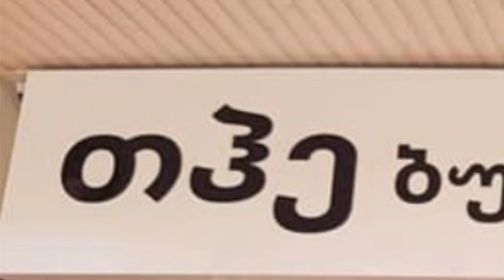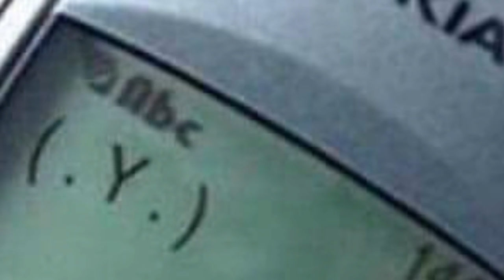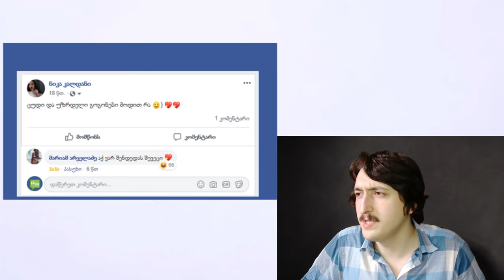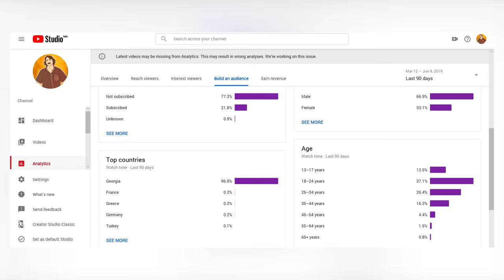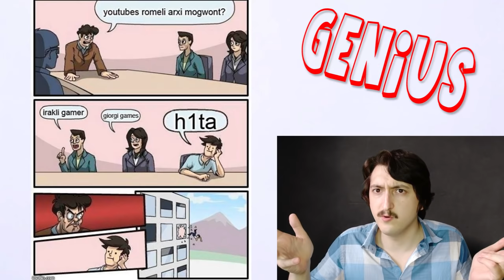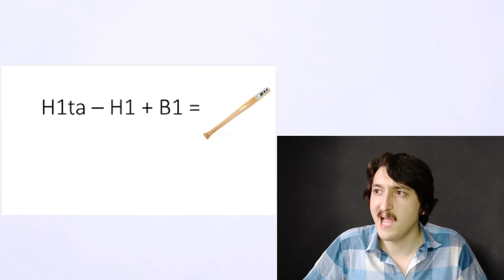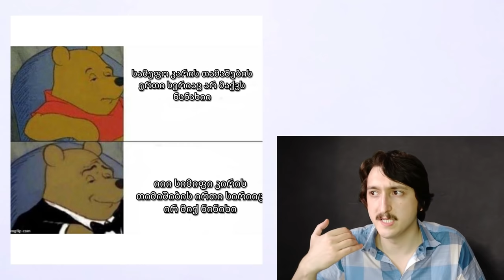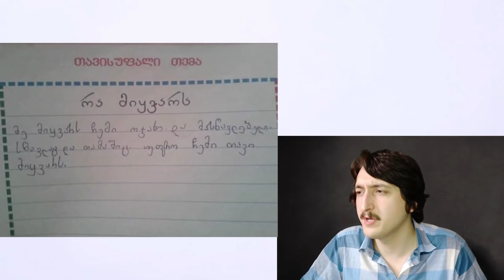მიმების განხილვა - (რა შევუკვეთე?, რა ვისწავლე გამოცდისთვის? , უკან მომავალში) # 7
💰 დონაცია:
Ruble - ით / ბარათით.

🔴 გამოიწერე:
"H1Ta"